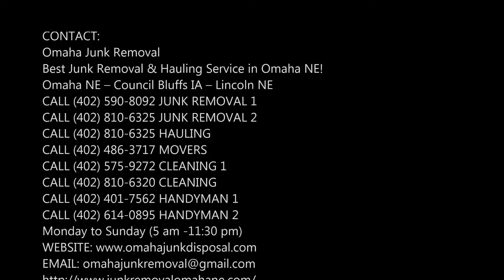Junk Removal in Bellevue NE | Hauling Trash, Debris, Furniture, Appliance & Junk Pickup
Best Junk Removal & Hauling in Bellevue NE – Omaha Junk Removal is Omaha`s trusted source for trash pickup, rubbish removal & junk hauling! We’re available 24/7 and are committed to offering outstanding and efficient junk removal, waste removal, furniture removal, hauling and moving services at affordable rates. Free quotes are available, so give us a call today!
Junk Removal Service in Bellevue NE
Maybe you recently purchased some new furniture and are finally ready to junk your old pieces. Perhaps you remodeled your kitchen and have debris from old cabinets and fixtures that need to be disposed of, but you don’t know where to take it. Or maybe you’re in the process of emptying years of clutter out of an attic or basement in preparation for selling a loved one’s home. One way or another, we’ve all been there: we’ve had a need for junk removal in Bellevue NE, but didn’t know where to turn.
Fortunately, Omaha Junk Removal is here to help. Since 2017, our team has been providing 24/7 junk removal service in Bellevue NE and the surrounding areas, offering our services to residential and commercial customers alike for jobs of all sizes. You call us, we’ll come pick up your junk—it’s as simple as that. At Omaha Junk Removal, we pride ourselves on the efficiency at which we operate and on our ability to take care of most jobs on a same-day schedule. Whether you’re wrapping up a big construction project, have a roomful of old furniture you no longer need or have a junk car taking up space on your property, give us a call, and we’ll take it off your hands. Here are just a few more reasons to call Omaha Junk Removal:
• We provide removal of junk, trash, rubbish, debris, garage clean out and more.
• We’re a local business serving Bellevue NE since 2017.
• We’re available 24/7, day and night to remove your trash.
• Our service is efficient and prompt.
• We offer our services at competitive prices, and are happy to provide free estimates.

BEST JUNK REMOVAL IN BELLEVUE NE